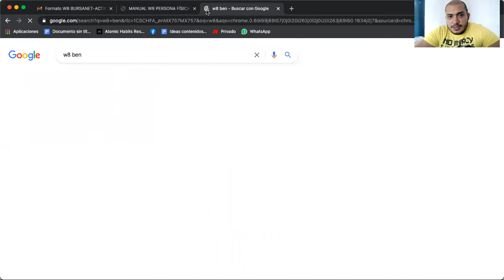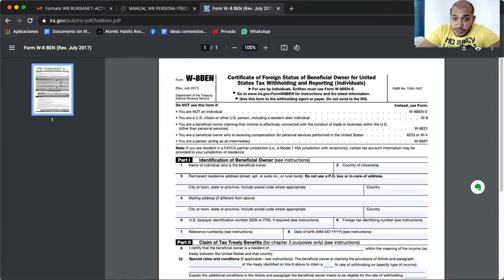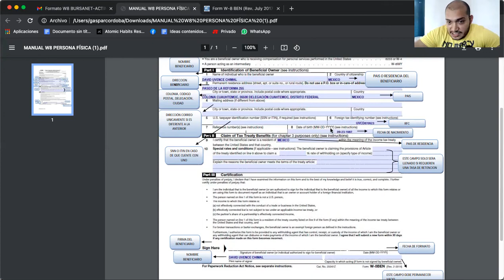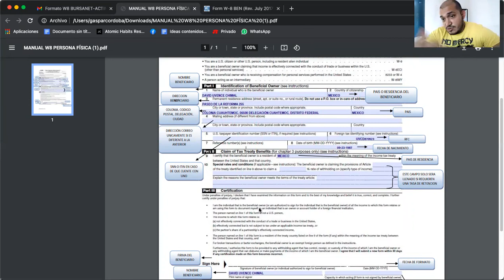¿Cómo se llena el formato o la forma W8 BEN? Para GBM + Kuspit o Bursanet, ahorra impuestos!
En este video explico como se debe llenar según el manual de llenado de Bursanet  de Actinver, la forma o el formato W8 BEN para persona física.

Es interesante ya que si la llenas de forma incorrecta pues tendrás que enviar tantas veces como te equivoques.

LA forma o formato W8 BEN, Certificate of Foreign Status of Beneficial Owner for United States Tax Withholding and Reporting (Individuals), lo que podría traducirse como: Certificado de condición de extranjero para beneficiarios de retenciones y declaraciones de impuestos de los estados unidos

-Evita la doble tributación
-Sirve para cualquier ganancia cuya fuente del ingreso sea USA. (Solo USA)
-Sirve para ahorrar el equivalente americano al ISR.
-70% del SIC su mercado primario es USA.
-Se renueva cada 3 años
-No es retroactivo
-INDEVAL
¿Porque te hacen retenciones?

Tramítala con tus brokers, puede ser el que sea, GBM +, Kuspit o Bursanet.